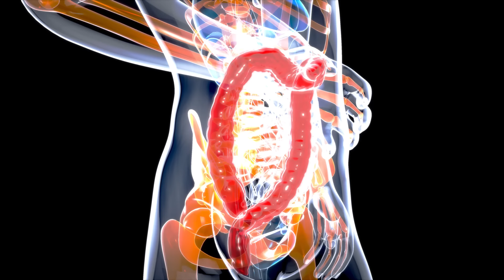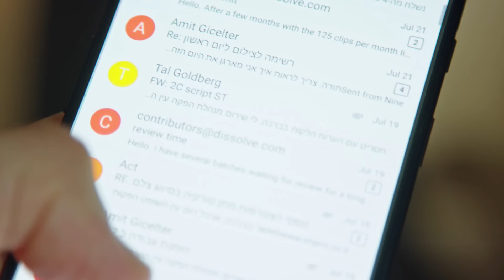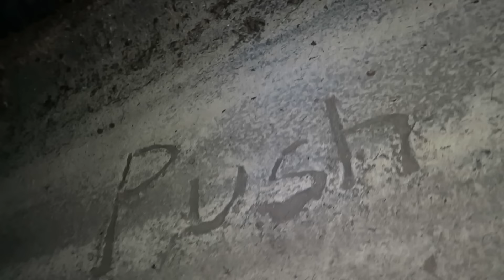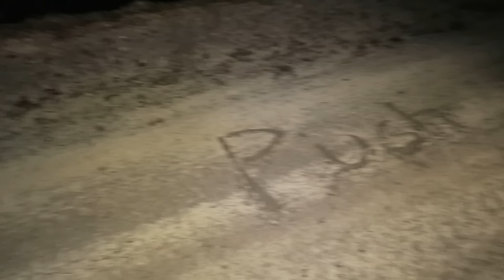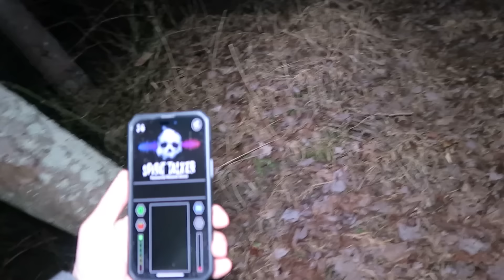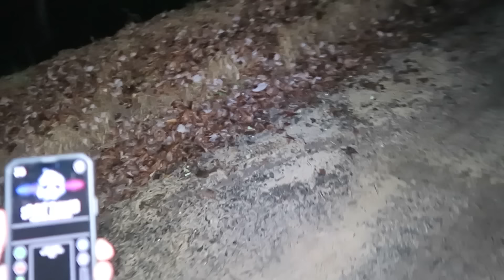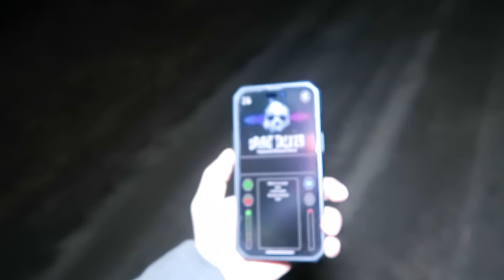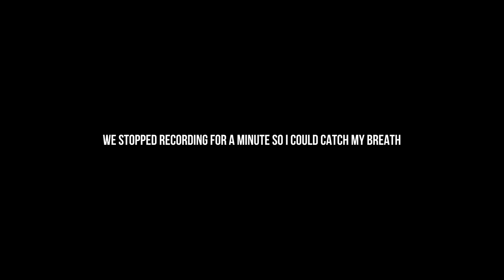THE DEMON OF DEVIL'S BRIDGE IS REAL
CJ Faison investigates the paranormal activity on Devil's Bridge in Delaware. This haunted road and haunted bridge hold some of the scariest stories around the area. From the witches tree that casts a spell on you to the Devil's Bridge where he appears at night, this is a place where thrill seekers come.

Club Motivated App!

SEND FAN MAIL TO:
CJ Faison